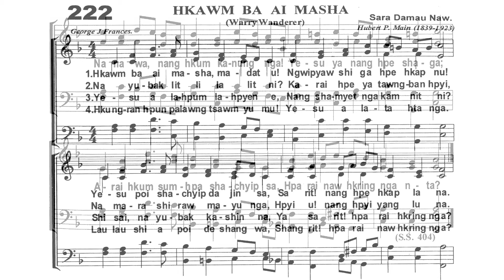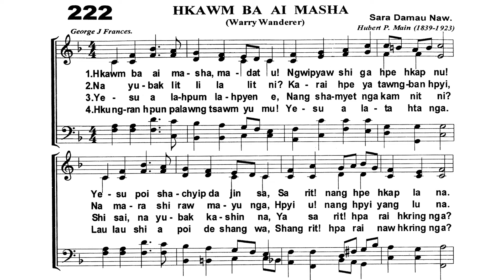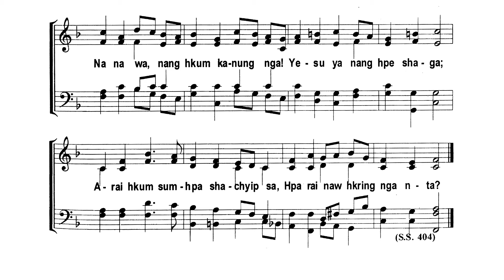NO. 222 HKAWM BA AI MASHA - Weary Wanderer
NO. 222 HKAWM BA AI MASHA -
(Weary Wanderer)

Hkawn - Manmaw Ginwang Music Komiti